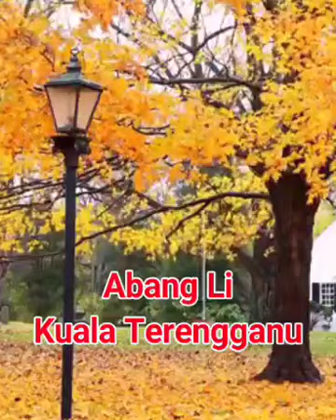puisi manusia insan daun abgli deklamasi m.syah bachik